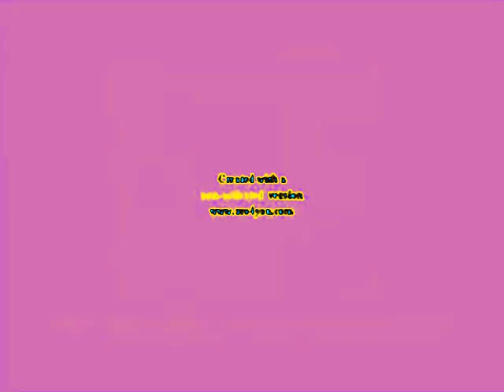Klaskyklaskyklaskyklasky Gummy Bear in G Major 21115